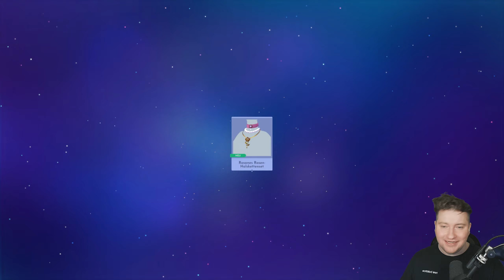Sind SÄCKE zu SELTEN geworden??? 🤔 | Disney Dreamlight Valley